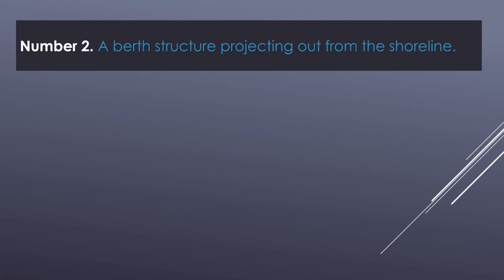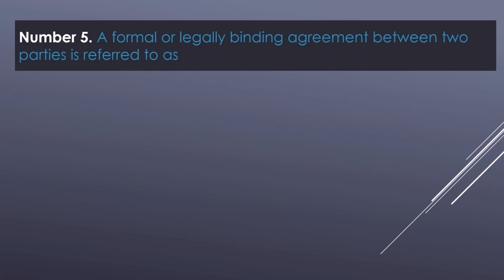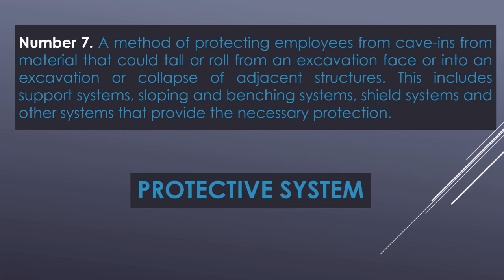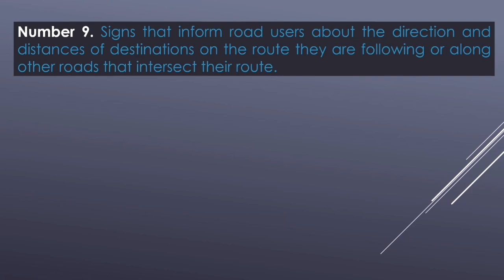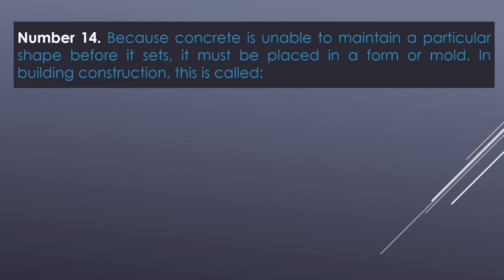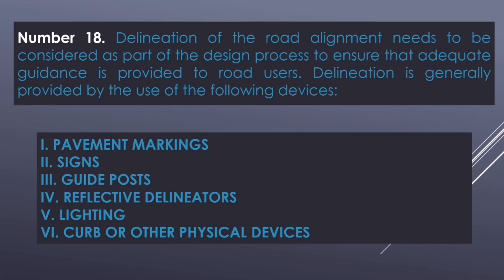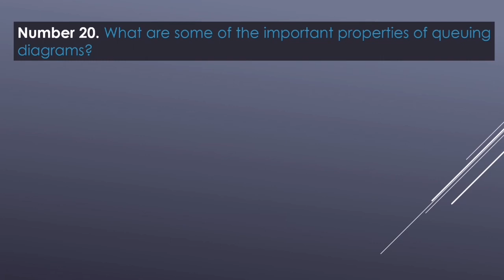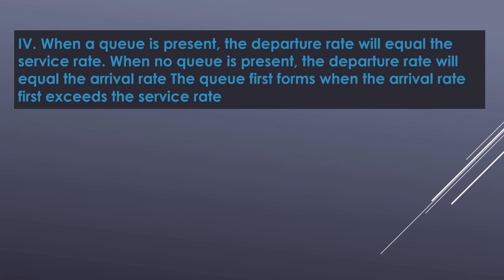MAY 2022 CELE | (MSTE) Definition of Terms + Answer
Hi guys!
Engr. Matthew here, This is the actual Definition of  terms in MSTE last May 2022 Civil Engineering Board Examination.

I think its 25 Items, but I got only 20 here.

I recommend to pause the video and answer it first before the correct answer reveal .

Hope you guys could bear and stay with me until the end of this video.

Glory is all His!
Godbless future engineers!!